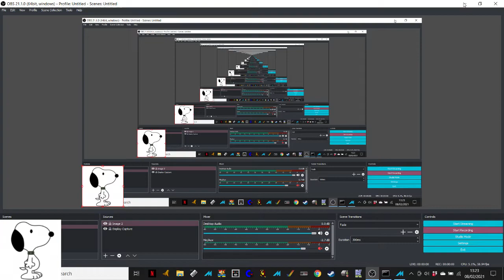Donkey Kong [Japan] Lucky Escape